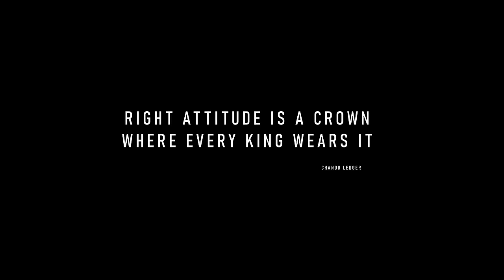SIXER | attitude matters | Telugu short film by 16mm creations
Sixer is a short film about the people who have the right attitude

16mm creations short film

teja , mahesh vamsi

Crew :
Dop: Sai kumar alluri
Produced by: Dileep Goli
Production Manger: psr mani
Story screenplay edited directed by chandu ledger